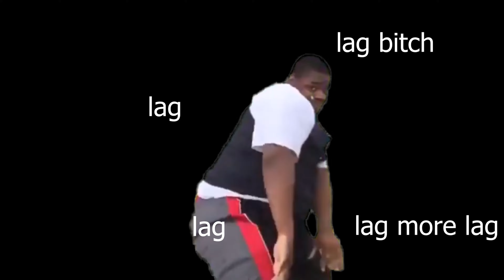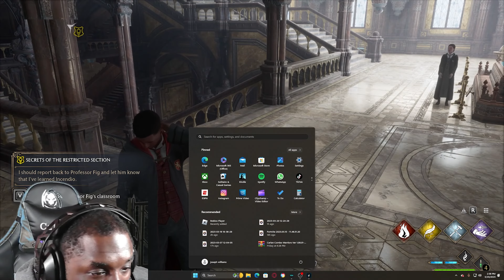Hogwarts Legacy Walkthrough Part 2